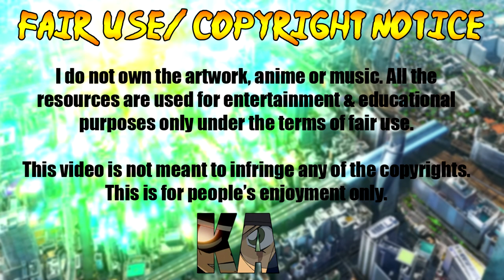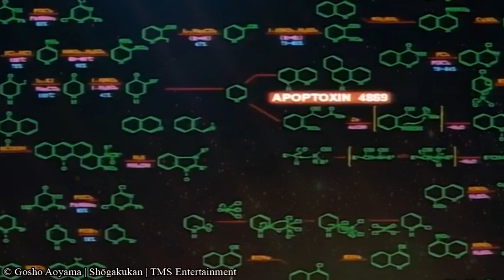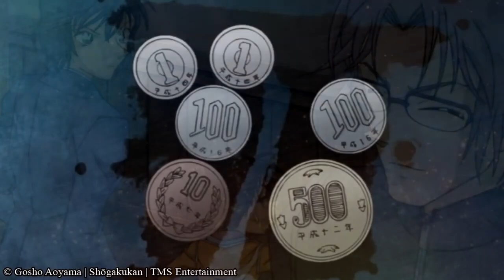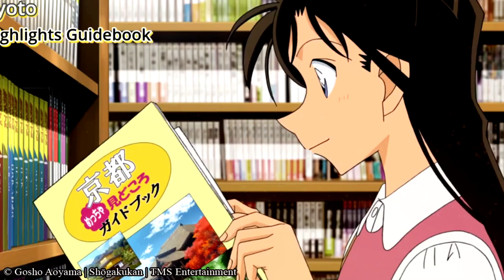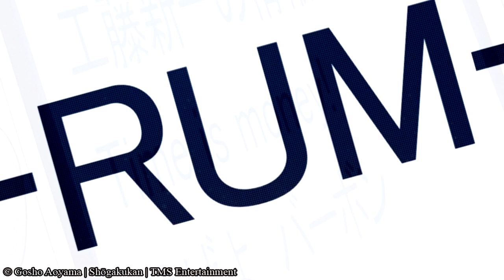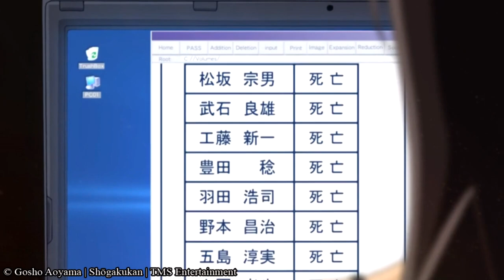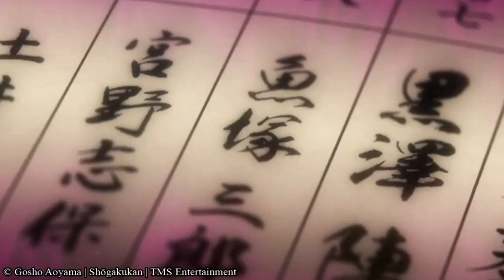DETEKTIV CONAN | Alles zur Schwarzen Organisation in 202 Minuten (1996-2022)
Heute reden wir über die Schwarze Organisation in Detektiv Conan. Die wichtigsten Charaktere, Handlungen und Entwicklungen als Zusammenfassung mit ausführlichen Erklärungen. Wir beziehen uns auf die erste Detektiv Conan Folge 1996 bis zum Jahr 2022. In diesem Video wurden nur alle Fälle erfasst, die auch schon eine Anime-Adaption bekommen haben.

.✧Folgt mir✧.